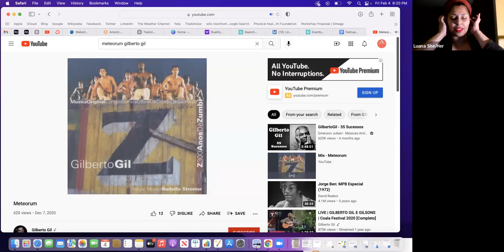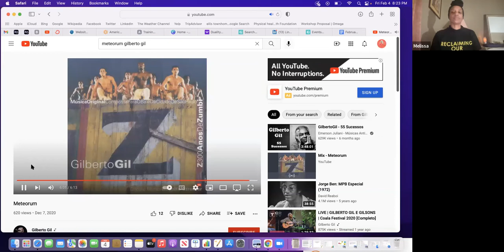"Collective Imagination: The Art of Healing" Webinar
This webinar was recorded on Friday, February 4, 2022.

Over the last several years, Healing Justice has become a prominent concept and practice within our movement. The emergence and recognition that Black people deserve healing and wholeness is transforming our culture.

Healing Justice has become a portal for revolutionary visions of Black freedom. We deserve it. We own it. We must have it!

Join us for another one of our Healing Justice webinars, for a conversation grounded in sacred practice, Black traditions, and radical freedom.

This month our center is "Collective Imagination: The Art of Healing."

We turn our conversation to sacred and luminous practices of creativity and imagination in the healing journeys of Black people. Our healers examine practices of collective imagination, arts of healing, and the multiple ways to access Spirit and wholeness through the individual and collective body.

We affirm that healthy connections hold spaciousness for healing and love. How do we connect with Spirit through practices of communal imagination and healing arts? What are some of our sacred healing practices?

We highlight some practices that can support the transformation of individual and collective grief into collective imaginings, futures, and liberation for cultivating sovereignty and co-sovereignty.

PANELISTS:

- Karlene Griffiths Sekou: embodied-healing practitioner, seer, pastoral counselor, and ritualist
- Dé Bryant: community psychologist, trauma care facilitator, teacher, and racial justice advocate
- Melissa Alexis: mindfulness facilitator, personal and organizational development coach, yogi
- Estella Holeman: spiritual practitioner, spirit awakening facilitator, body worker, and poet
- Luana Morales: Birth, Death, and Ancestral healing arts practitioner, birth and bereavement doula, death midwife, circle keeper, officiant, reiki master teacher, ritual guide, spiritual coach, and herbal apprentice